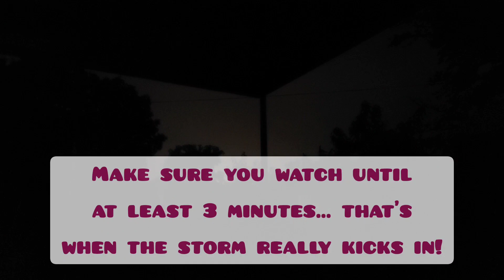Crazy lightening storm Northeast Arkansas August 2023